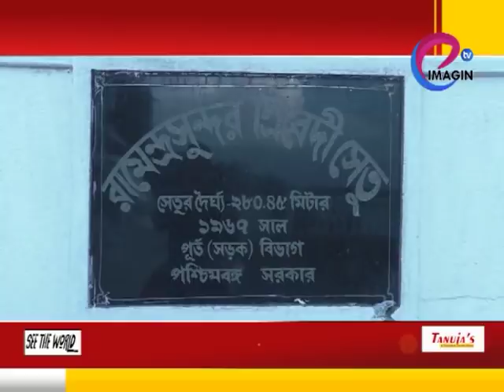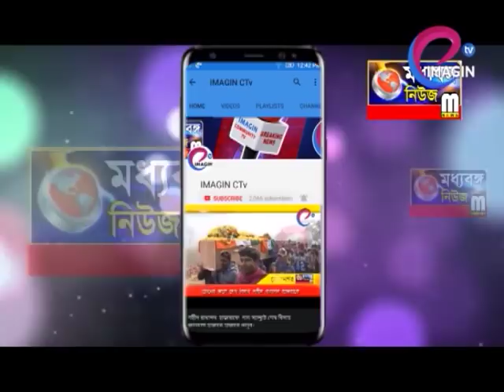বহরমপুরে রামেন্দ্র সুন্দর ত্রিবেদী ব্রিজ পরিদর্শনে অধীর চৌধুরী